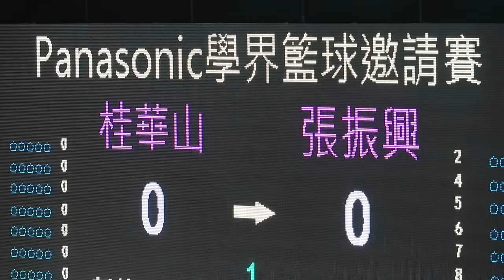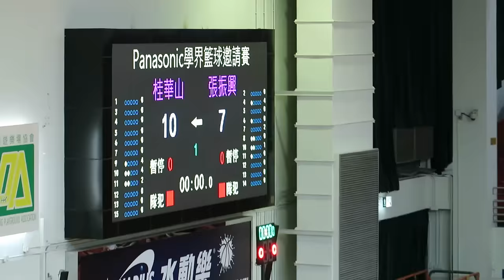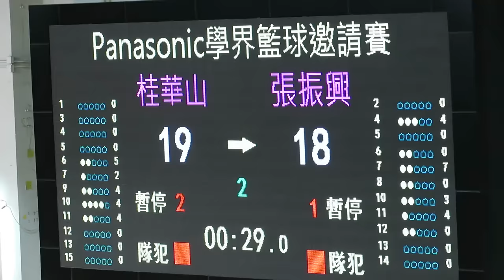桂華山vs張振興(2016.5.27.Panasonic學界籃球邀請賽~男子分組賽)精華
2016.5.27.灣仔修頓塲館 15:40 桂華山(白) 21 : 20 張振興(藍)
此塲比賽法定時間平手 以加時黃金入球決勝